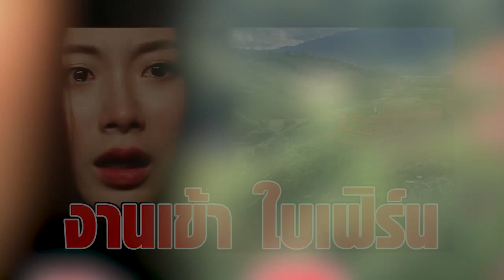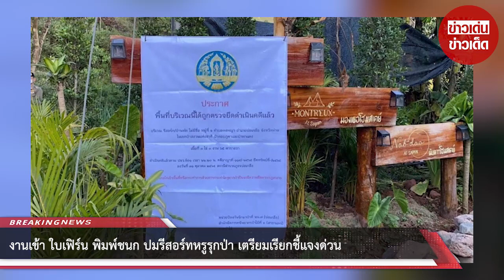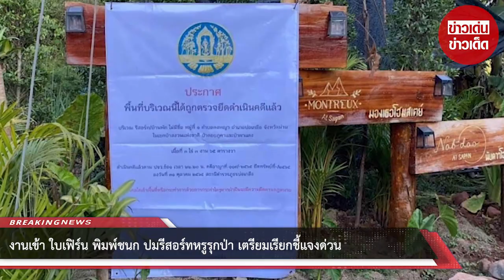งานเข้า ‘ใบเฟิร์น พิมพ์ชนก’ ปมรีสอร์ทหรูรุกป่า เตรียมเรียกชี้แจงด่วน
วันที่ 9 ธันวาคม 2565 ที่ผ่านมา พล.ต.ต.ปิยะพันธ์ ภัทรพงศ์สินธุ์ ผู้บังคับการตำรวจภูธรจังหวัดน่าน พร้อมด้วย หน่วยปฏิบัติการพิเศษ สนธิกำลังร่วมกับฝ่ายปกครองอำเภอบ่อเกลือ หน่วยป้องกันรักษาป่าที่ นน.7 (บ่อเกลือ) สำนักจัดการทรัพยากรป่าไม้ที่ 3 สาขาแพร่ กรมป่าไม้ เจ้าหน้าที่กรมเจ้าท่า นำหมายศาลจังหวัดน่านเข้าตรวจค้นที่รีสอร์ตไร่กำแพงดาว starwall sapan รีสอร์ตวิวหลักล้าน ในแหล่งท่องเที่ยวยอดฮิต สะปัน–บ่อเกลือ แยกห้วยหมีห้วยโทน บ้านนาโป่ง หมู่ 1 ต.ดงพญา อ.บ่อเกลือ จ.น่าน หลังฝ่าฝืนประกาศ เป็นพื้นที่ถูกตรวจยึดดำเนินคดีอาญาและยึดทรัพย์ ตั้งแต่เมื่อวันที่ 31 ตุลาคม 2565 เนื่องจากได้ก่อสร้างบ้านพักบริการนักท่องเที่ยวจำนวน 12 หลัง รุกเขตป่าสงวนแห่งชาติป่าดอยภูคาและป่าผาแดง เนื้อที่กว่า 3 ไร่ และได้ประกาศห้ามบุคคลใดเข้าพื้นที่หรือกระทำการด้วยการกระทำใดๆ หากฝ่าฝืนจะมีความผิดตามกฎหมาย

พบว่า ผู้ประกอบการได้ฝ่าฝืนประกาศดังกล่าว ยังคงเปิดบริการนักท่องเที่ยว และดำเนินการขายห้องพักในราคา ห้องละ 3,000-10,000 บาท ผ่านสื่อโซเชียล อีกทั้งยังมีการนำดาราสาวชื่อดังมาเป็นพรีเซ็นเตอร์เข้าพักที่รีสอร์ต และมีการนำชื่อบุคคลมีชื่อเสียงในวงการต่างๆ มาอ้างเป็นหุ้นส่วน เพื่อสร้างความน่าเชื่อถือ ซึ่งจากการตรวจสอบพบก่อสร้างบุกรุกพื้นที่ป่าสงวนแห่งชาติป่าภูคา-ป่าผาแดง เจ้าหน้าที่ป่าไม้ และตำรวจสภ.บ่อเกลือ ได้ตรวจยึดไว้เพื่อประกอบหลักฐานการกระทำผิด

ทั้งนี้ เจ้าหน้าที่ป่าไม้จากหน่วยป้องกันรักษาป่าน่านที่ 7 อำเภอบ่อเกลือ สำนักงานจัดการทรัพยากรป่าไม้ที่ 3 สาขาแพร่ กรมป่าไม้ ร่วมกันตรวจยึดพื้นที่ จำนวน 3 ไร่ 3 งาน 65 ตารางวา ในข้อหาบุกรุกพื้นที่ป่าสงวนแห่งชาติไปแล้ว เมื่อวันที่ 31 ตุลาคม 2565 ตามประจำวันข้อ 1 เวลา 22.00 น. คดีอาญาที่ 119/2565 ยึดทรัพย์เป็นของกลางคดีบุกรุกพื้นที่ป่าสงวนที่ -/2565 ลงวันที่ 31 ตุลาคม 2565 สถานีตำรวจภูธรบ่อเกลือ รวมทั้งปิดประกาศ ห้ามบุคคลใดเข้าพื้นที่หรือกระทำการด้วยประการใดๆ หากฝ่าฝืนจะมีความผิดตามกฎหมาย แต่รีสอร์ตฯ เพิกเฉยยังเข้าไปดำเนินการเปิดกิจการให้นักท่องเที่ยวเข้าพัก รวมทั้งมีการเผยแพร่โฆษณาเชิญชวนนักท่องเที่ยวเข้าพัก โดยนำผ้าไปปิดทับป้ายประกาศ

ระหว่างที่ตรวจยึดจับกุม ขณะเข้าตรวจค้นบรรยากาศเป็นไปอย่างตึงเครียด เนื่องจากผู้ประกอบการไม่ให้ความร่วมมือกับเจ้าหน้าที่ อีกทั้งยังกดดันเจ้าหน้าที่ด้วยการใช้โทรศัพท์มือถือถ่ายบันทึกทั้งภาพและเสียงตลอดเวลา ปฏิเสธทุกข้อกล่าวหาโดยอ้างรอผู้ใหญ่กับทนายความ อีกทั้งในระหว่างตรวจค้น ได้มีนักท่องเที่ยวที่จองห้องพักออนไลน์ในราคา 19,800 บาท ไว้เดินทางเข้าพักอีกด้วย ซึ่งเจ้าหน้าที่ได้ใช้เวลากว่า 2 ชั่วโมง จากนั้น ร.ต.อ.ธนิต ธิมิตร พนักงานสอบสวน สภ.บ่อเกลือได้ควบคุมตัวผู้ต้องหา 4 คน ประกอบด้วย 1.นายชัยณรงค์ ชุมแก้ว อายุ 32 ปี 2. นางสาวจรรยาภรณ์ เกิดสกุล อายุ 23 ปี 3. นายขวัญ คุณปรึกษา อายุ 34 ปี และ 4. นายวิชัย อักขระ อายุ 25 ปี ของกลางรวม 11 รายการ ตั้งข้อกล่าวหาร่วมกันฝ่าฝืนคำสั่งเจ้าพนักงาน ที่ห้ามเข้าพื้นที่ที่ทำการตรวจยึดในของกลางคดีบุกรุกพื้นที่ป่าสงวนแห่งชาติ พ.ร.บ.ป่าสงวนแห่งชาติ พ.ศ. 2507 ประกอบกิจการโรงแรมโดยไม่มีใบอนุญาต นำตัวส่งพนักงานสอบสวน สภ.บ่อเกลือ ดำเนินคดี

ผู้สื่อข่าวรายงานเพิ่มเติมว่า ตำรวจเตรียมเรียกดาราสาว ใบเฟิร์น พิมพ์ชนก เข้าชี้แจง กรณีมีการรีวิวที่พักที่ทำผิดกฎหมายดังกล่าว ว่ามีส่วนร่วมกับการรุกที่ป่าสงวนฯหรือไม่ โดยจะออกหมายเรียกนางเอกสาวมาที่สภ.บ่อเกลือ ต่อไป

ขอขอบคุณข้อมูลจาก: ข่าวไทย

00:00 - Intro
00:10 - News
01:00 - Minute